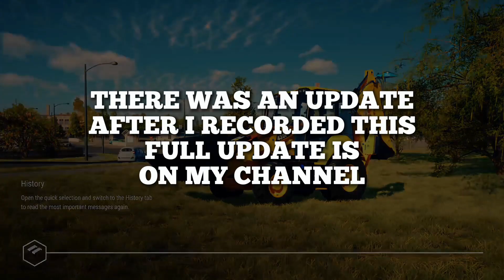The Boardwalk Tourism ￼Contract - Construction Simulator 2022 PS5 Gameplay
We are back with new Construction Simulator 2022 ps5 gameplay video and we are working on the Tourism Contract. We are working in the Boardwalk area to help boost the economy for the construction simulator us map. and if you’re wondering this is a ps5 construction simulator video.